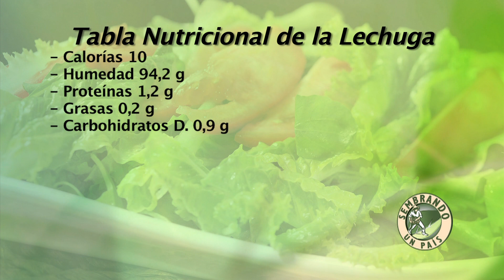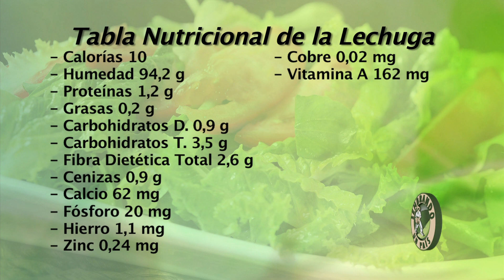❇️🍴La Lechuga en tu Alimentación🍴❇️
¿La Lechuga es un buen alimento? Si te haces esa pregunta aquí te la respondemos porque te damos la tabla nutricional de esta hortaliza, indicando qué nutrientes contiene y en qué concentración. Igualmente te mostramos algunos de los platos más sabrosos donde puede incluirse la lechuga y platos donde sus apeticidas hojas son las protagonistas.